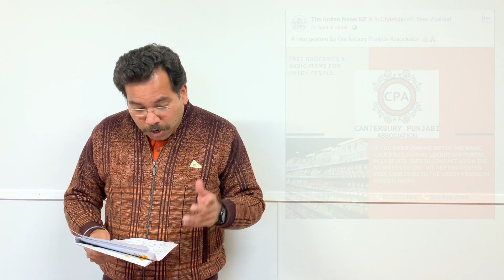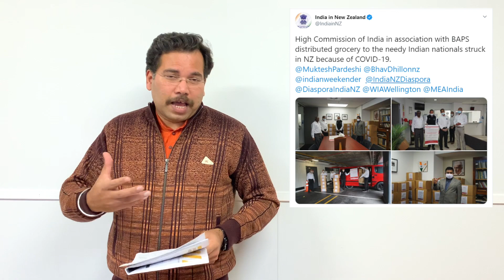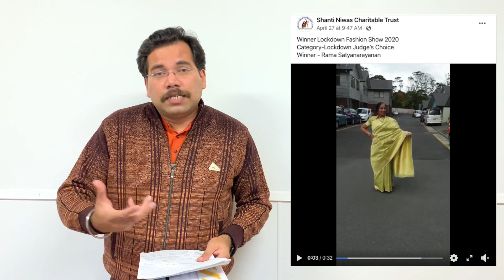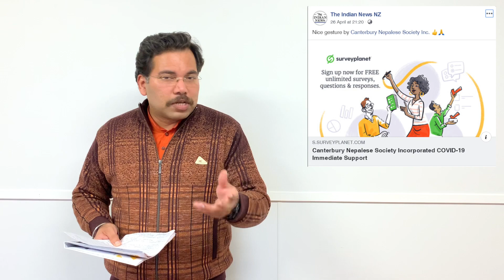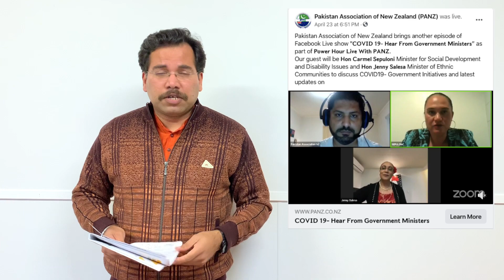How Indian sub-continental communities have helped the NZ society at large during the lock-down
How Indian sub-continental communities have helped the New Zealand society at large during the lock-down | Journalism for Diversity with Gaurav | Episode 1

The two link are the following :-

COVID-19
"Registration for Stranded Indians in New Zealand"

High Commission is reaching out to Indian nationals, who are stranded in NZ. Please register before hand on following link to receive the grocery packs:
Those who register may come and collect grocery packs at Consulate of India, Auckland.

Credits :

Opening video with music  - Canva

Information and images - Organisation's official Facebook & Twitter social media handles

Camera & video editing - Vritti Parasher